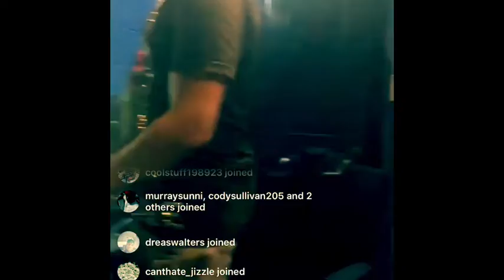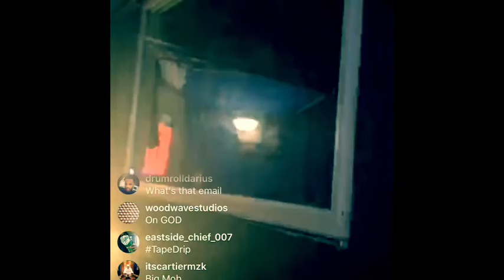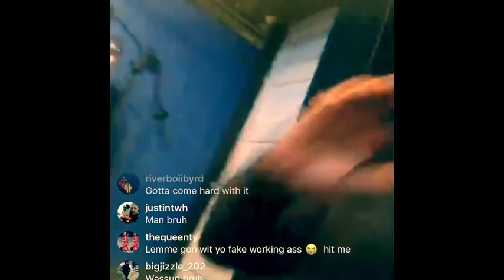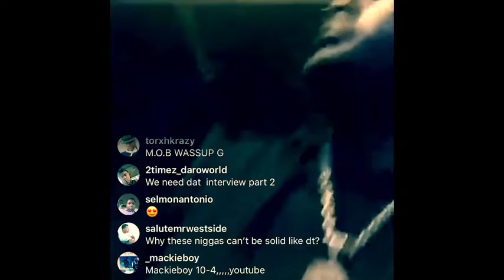AB in studio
Alley boy in the studio with artist